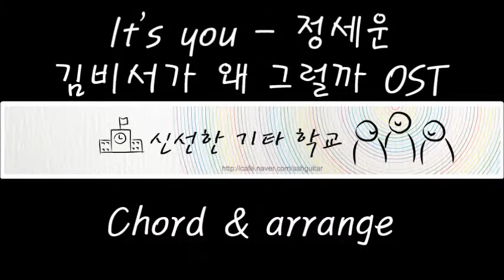김비서가 왜 그럴까 OST - It's you(정세운)기타/코드/기타코드/악보/기타레슨/신선호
코드와 추가 요청이나 질문은 여기에서 해주세요~